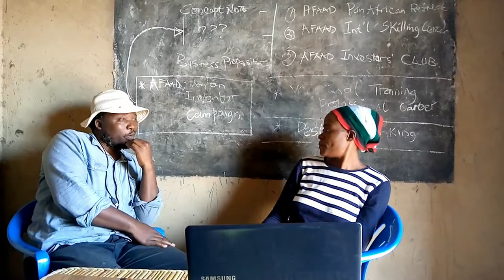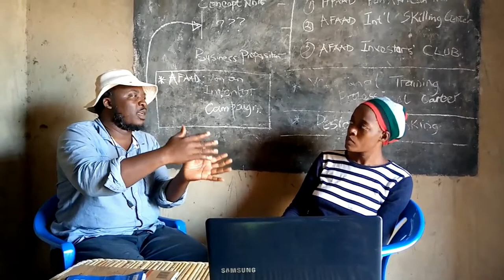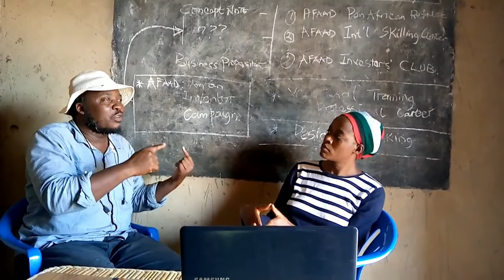4AFAAD 2019 PAN AFRICAN RETREAT WARM UP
Ssalongo Ssennoga Tamuzade, of the Ubuntu Nation Initiative with Aleena Zahir ( Katushemererwe Brenda) on the role of the Diaspora Children in African Development and Integration.Join the Conversation from 18th to the 21st ,2019